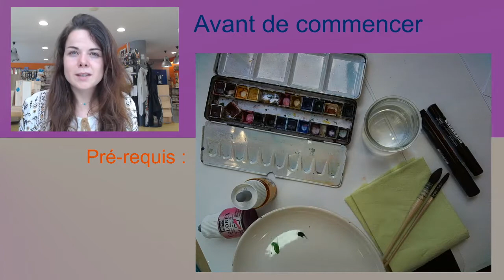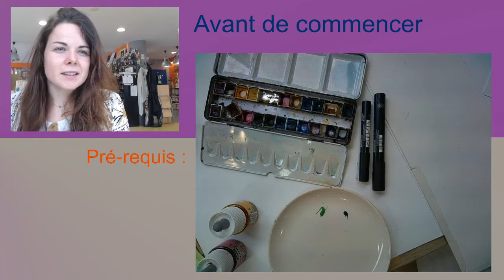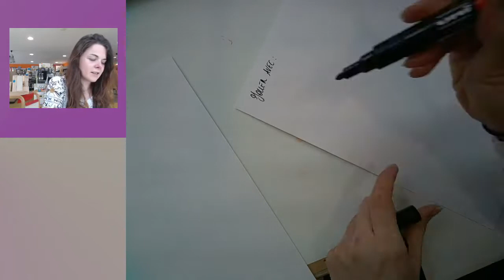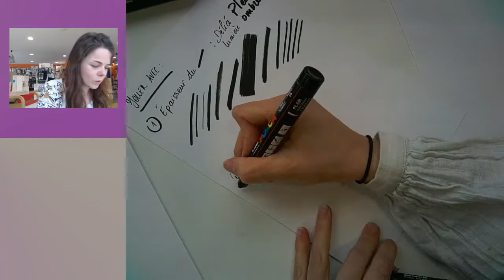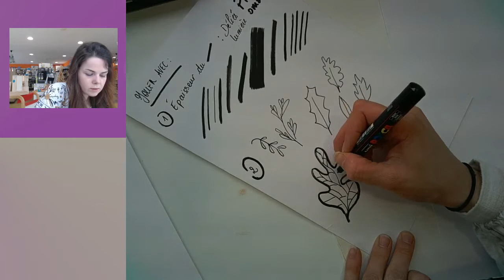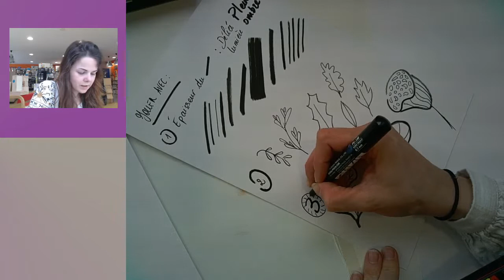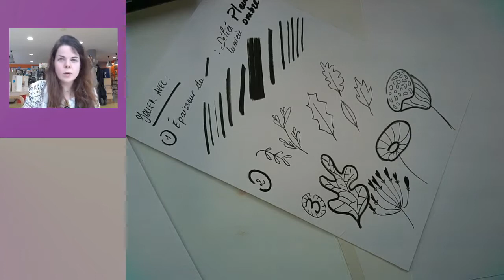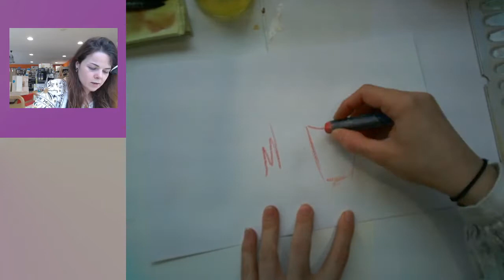AQUARELLE POETIQUE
Une approche de l'aquarelle :
Matériel pré requis : aquarelle, encre, des pinceaux, des posca.